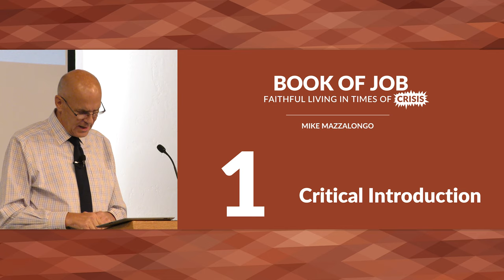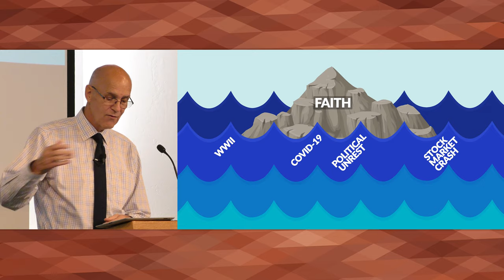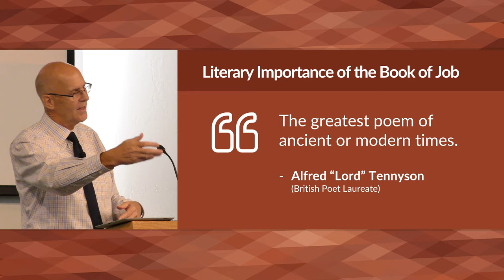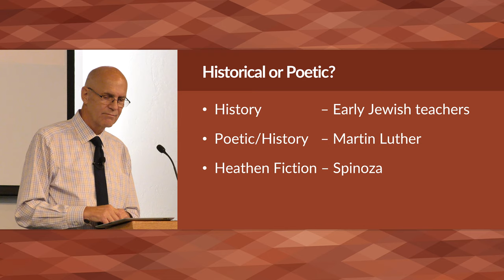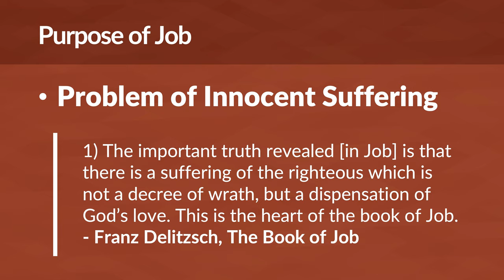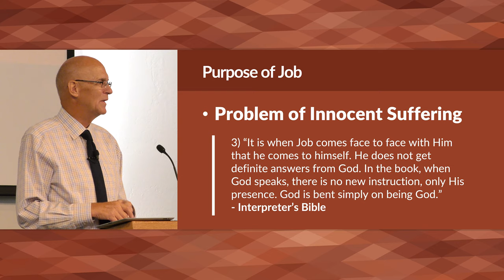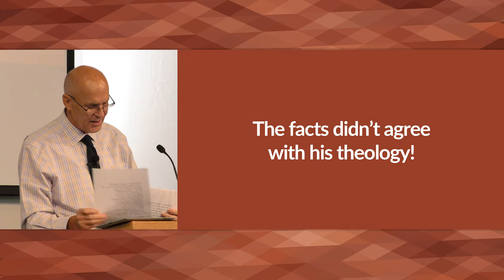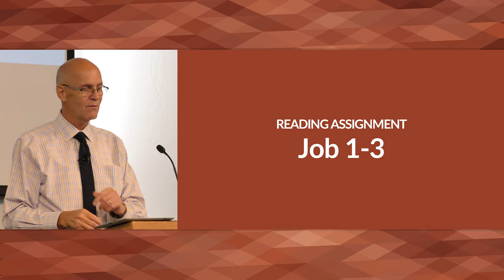Book of Job Bible Study – Mike Mazzalongo | BibleTalk.tv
Mike begins this series by examining the introductory features of the book of Job including its possible author, date of writing and several purposes in which this work has served believers through history.